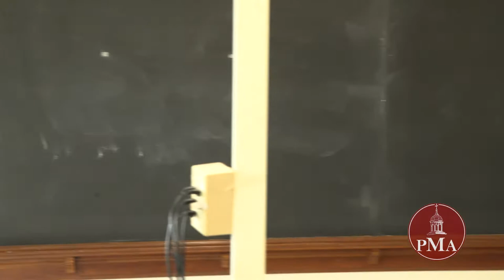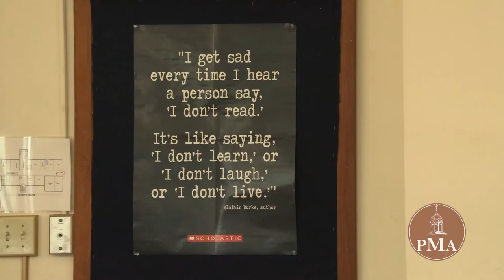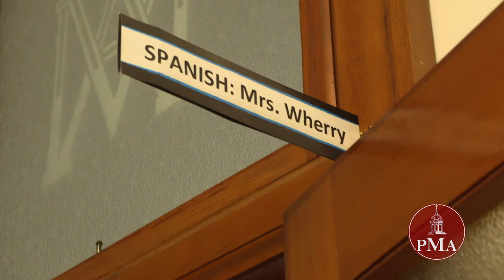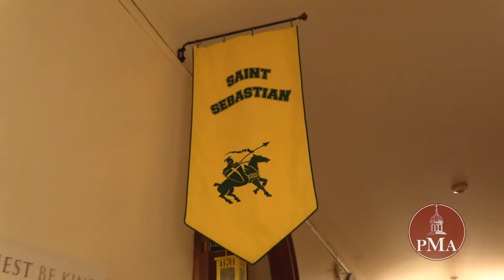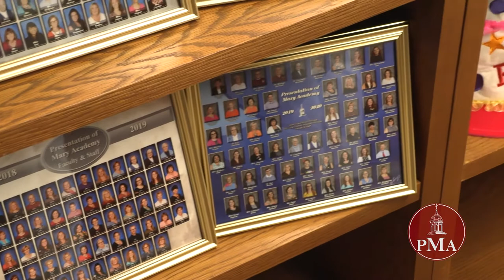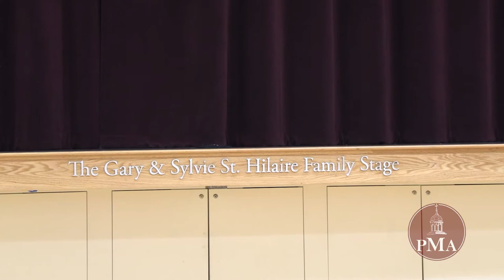PMA Virtual Tour!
Come see what PMA has to offer!